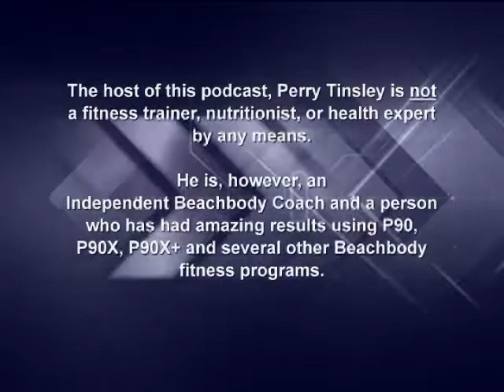Power Blast 251: You're in Control!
You're the one in control! Life with throw your curveballs. You will face many obstacles. There will be stressors. So take charge of what you can control!

Click "Challenge" or "Coach" at CoachTinsley.com to make big time impact for you and those you care about!